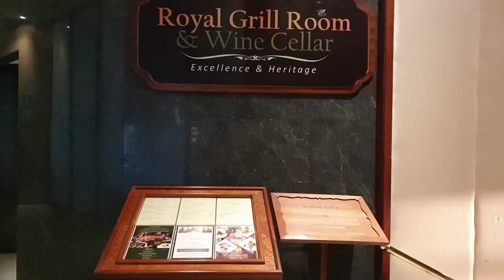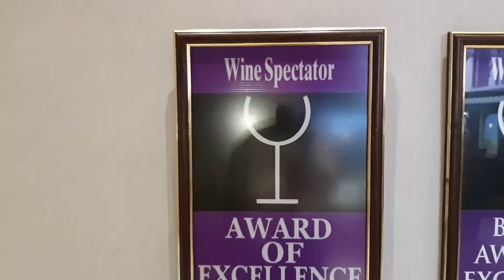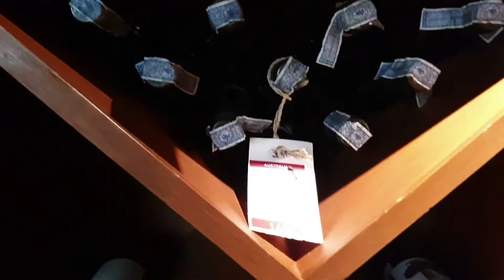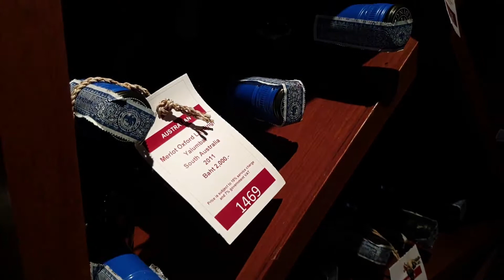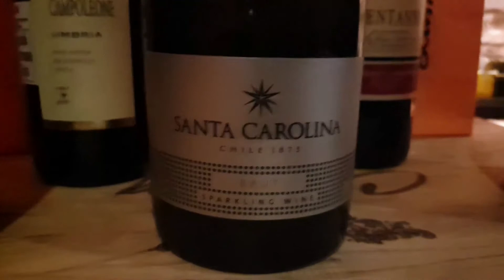로열클리프비치 호텔 파타야 로열그릴&와인셀러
로열클리프비치 호텔은 파타야 5성급 호텔의 장을 연 파타야 대표호텔로 아세안 정상회담을 개최한 호텔입니다. 역사와 전통을 자랑하는 호텔이므로 호텔내 식당가도 유명합니다.

로열그릴 & 와인셀러 레스토랑은 와인계의 미쉐린스타라 불리우는 와인 스펙테이터로부터 2개의 글라스를 받은 유명와인 레스토랑입니다. 매년 태국내 와인 전문가들과 함께 이벤트를 여는 곳으로도 유명합니다.

와인관련 유명 와인부터 시작해 세계의 화제가 된 와인들 다수를 판매하며 국제 수준의 와인 지하 저장고를 가진 레스토랑으로도 유명합니다.

태초클럽 태국전문여행사로 호텔,투어,쇼,픽업등의 여행업 관련 서비스를 제공합니다.  네이버 태초의 태국정보 카페
를 통해 태국관련 다양한 정보를 제공하고 있습니다.